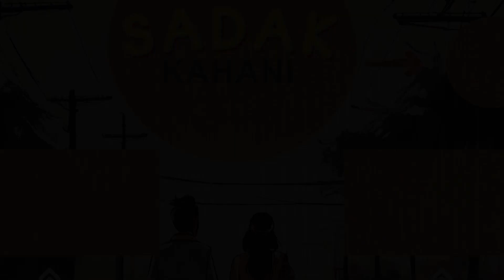Models aur Actors Ki Zarurat Hai | Audition Scam | Sadak Kahani | Improv Munch | SGF Kahani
Aik naye projects ke liye models aur actors ki zarurat hai. News paper wagera mein ye ad daal kar kis tarhan logo ko bewaqoof banaya jaraha hai.

Yeh aik improvisation series hai jahan har haftay ek naya gali tamasha hoga. Sadak Kahani prank show bilkul bhi nahi hai. Is mein hasi mazak zaroor hai par us ke ilawa serious topics aur social experiments bhi shamil hain, jo aapko hasi ke sath sochne par majboor kar denge.

Yeh Improv Munch is tarhan se hai jaisay theatre play mein improvisation hota hai, to yahan ye actors waisay hi improv karenge, lekin sadak par aur uski audience aap hain. Aaiye, har haftay ek nayi kahani ka maza letay hain!